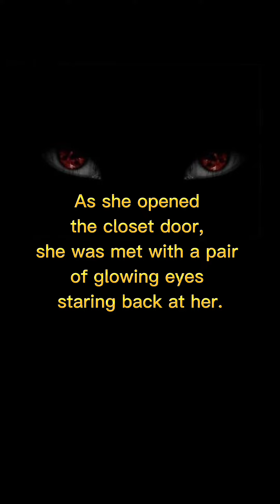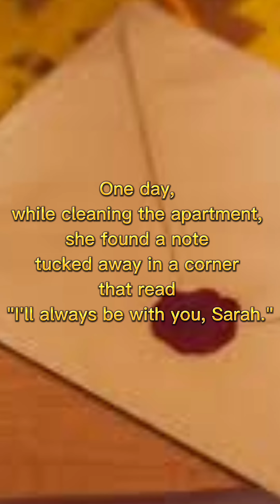Creepy Doll Haunts Apartment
A short scary story

dolls,scary,scary dolls,creepy,creepy dolls,story,short,short story,short scary story,short creepy story,alone,alone in apartment,eyes,watching,eyes watching